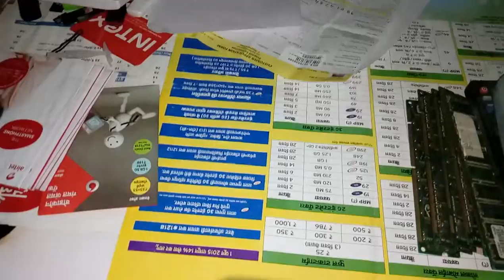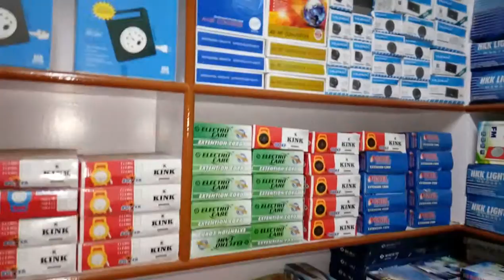OM ENTERPRISES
Desktop computers, Laptops, Mobiles, CCTV etc available now at kedgaon at Pune/Mumbai rates.
Shop situated right next to Kedgaon railway Station